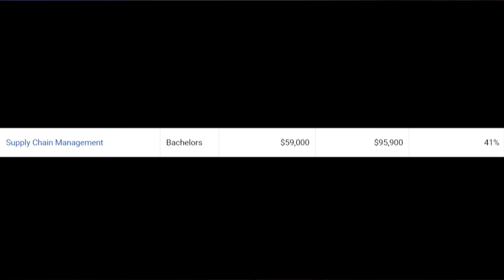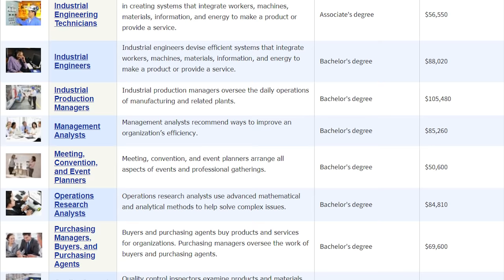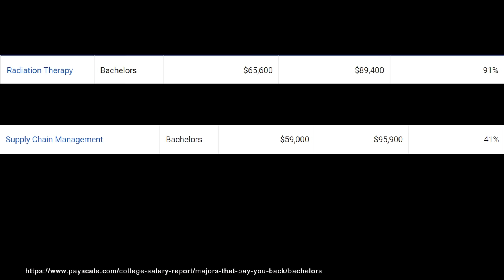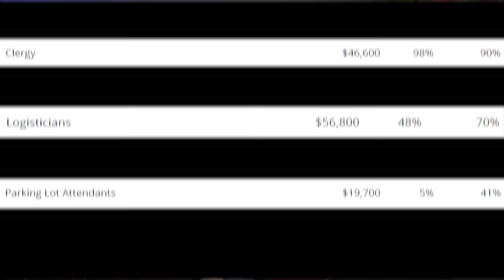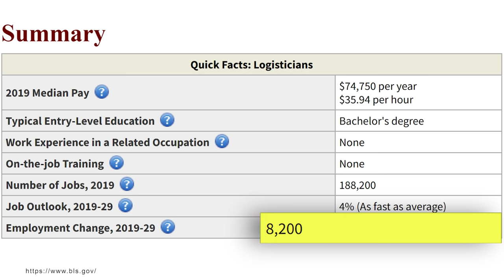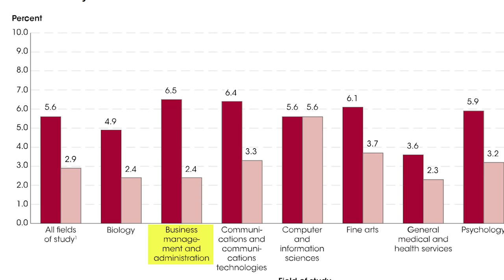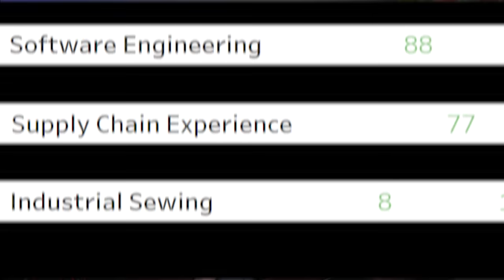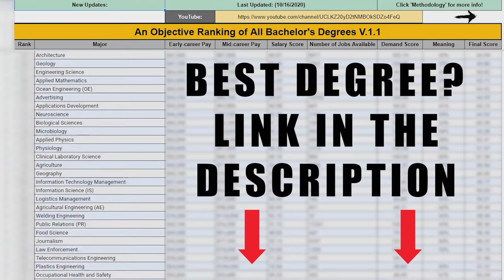What Is Supply Chain Management? (Supply Chain Management Degree)